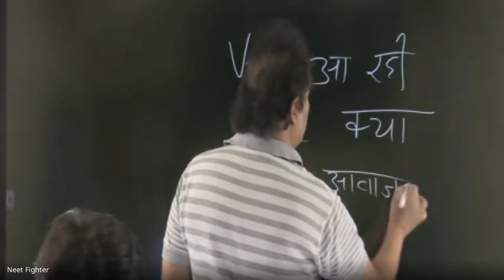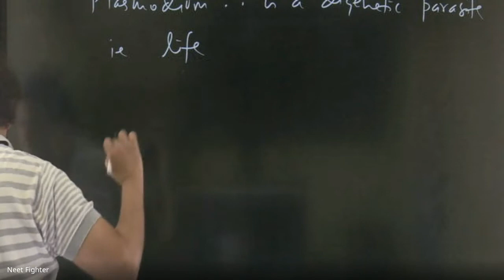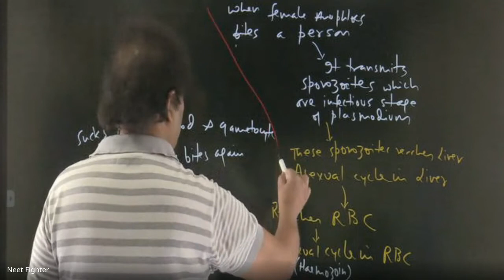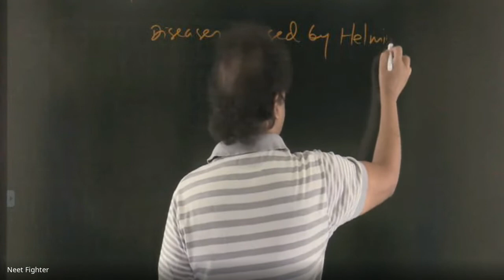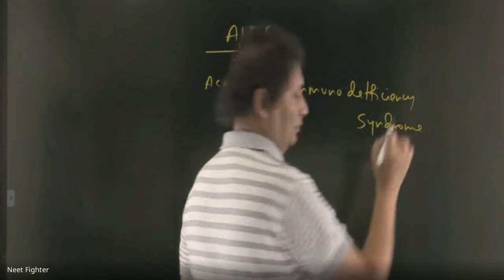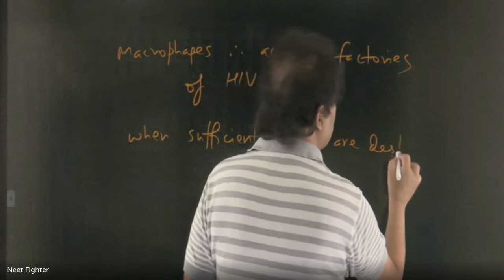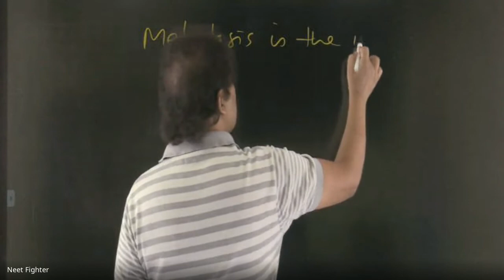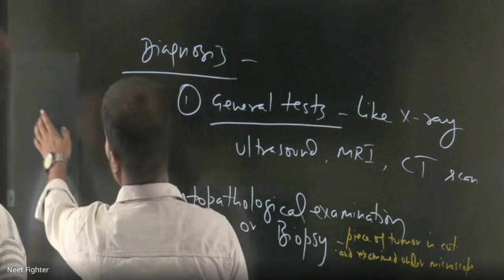xau ctsk cbu 2022 03 24 20 50 GMT 7